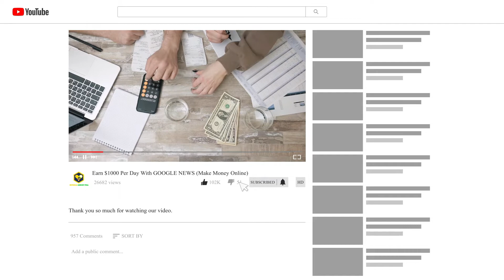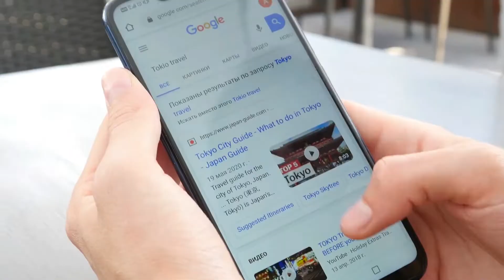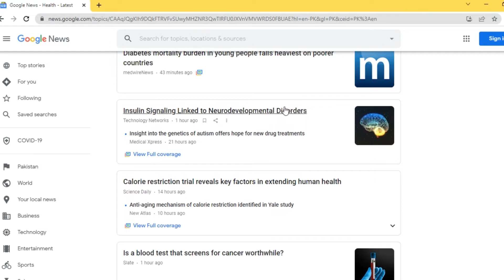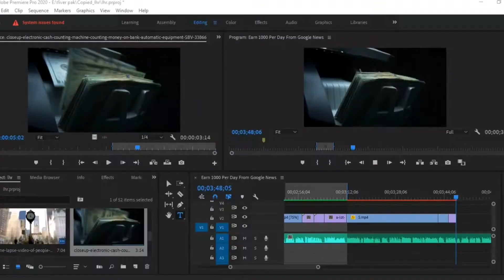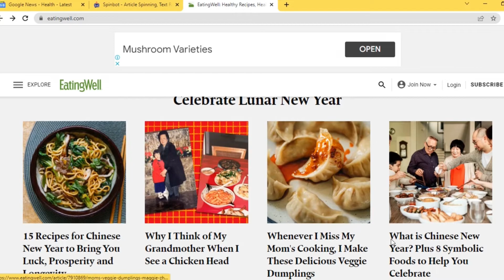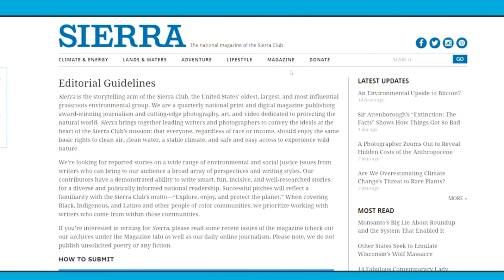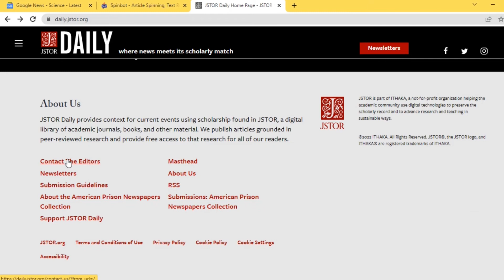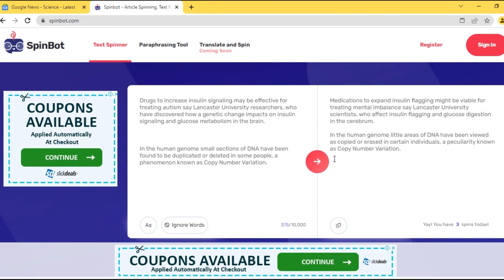Make Money Online With GOOGLE NEWS (Earn $1000 Per Day)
Everyone knows Google.  And if you know how to copy and paste, then watch this entire video as I show you how to make money online with Google News.  This tutorial of earning money online is simple for anyone to follow.  Take care, @OfficialMoneyPill

Official Money Pill channel shows you how to make money online the simplest way possible with easy to follow step by step instructions that you can take immediate action.  All of my tutorials teach you how to make extra money as a side job or full-time job. There are many ways to earn money online that don't require you to invest money but your time, effort and the hunger to succeed. Thank you for your support!